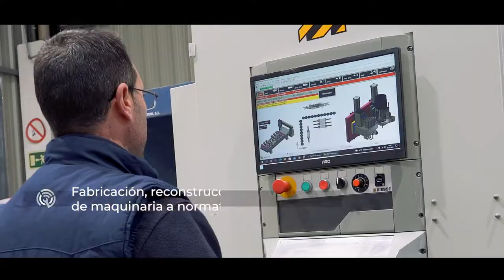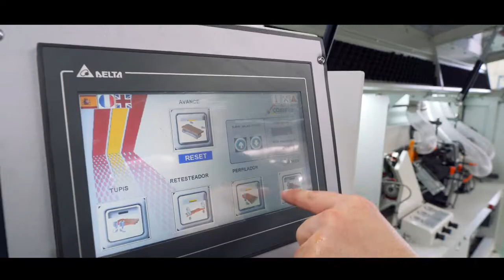INTECO - VIDEO CORPORATIVO